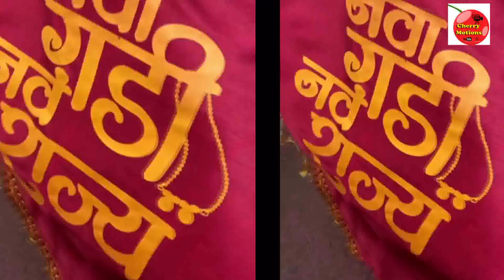विसर्जन मिरवणुकीमध्ये मराठी कलाकारांचे ढोल वादन|marathi actor in ganpati visarjan mirvanuk